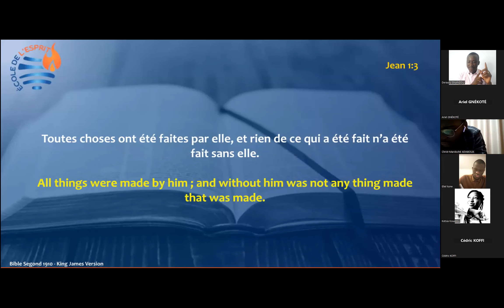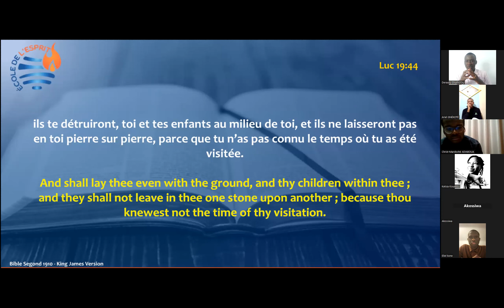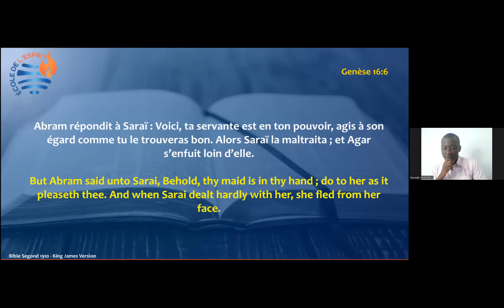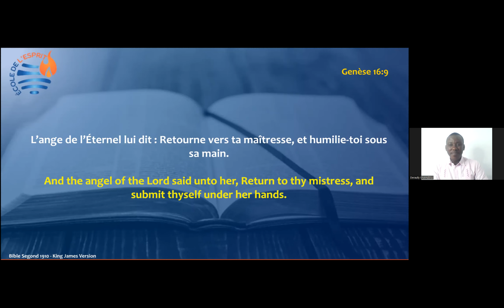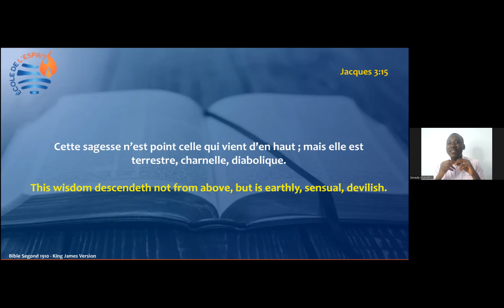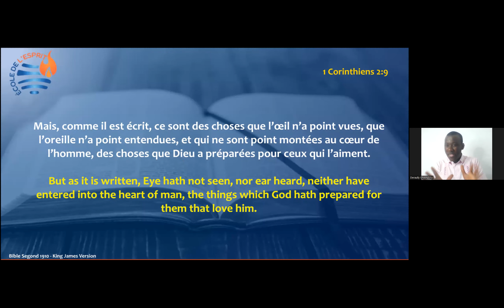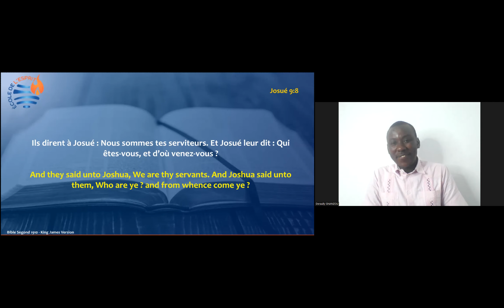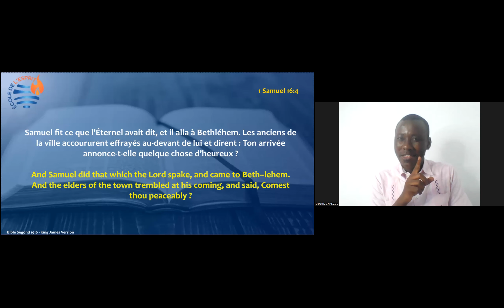COMMENT DISCERNER SPIRITUELLEMENT ?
C'est très certainement l'une des questions que les chrétiens se posent le plus. D'ailleurs, ils ont raison de le faire. Car nous vivons dans une époque où il y a beaucoup de faux et de tromperies.
La bonne nouvelle est que la capacité à discerner fait partie des dons de l'esprit et nous pouvons aspirer à cela. N'empêche quand même qu'après avoir reçu le don, il faut apprendre à l'exercer. Et là, nous revenons à notre question de départ.